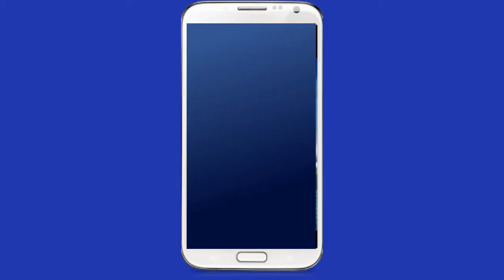Realtor Mobile Vertical Video Marketing Instagram Style